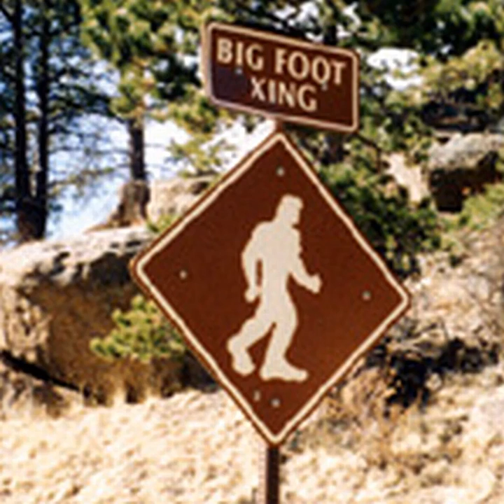The Last Emperor - The Jungle Cats